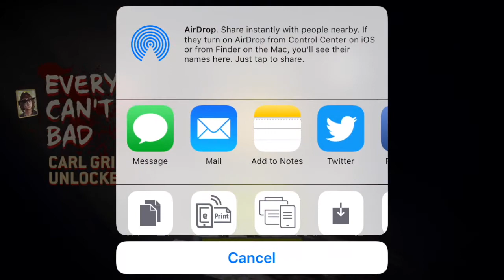THE WALKING DEAD NO MANS LAND UNLOCKING CARL GRIMES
PLEASE OPEN

WATCH IN HD 720 IS AVAILABLE